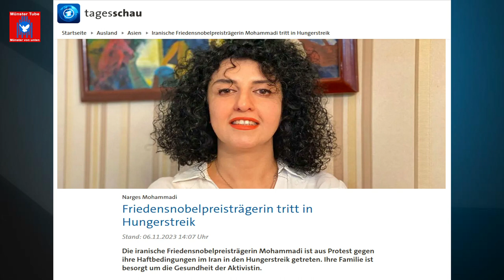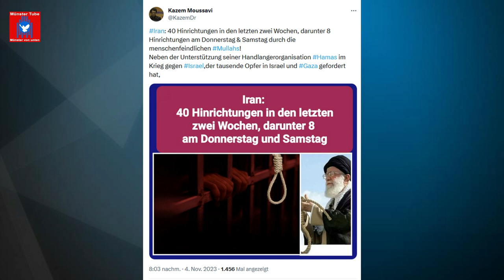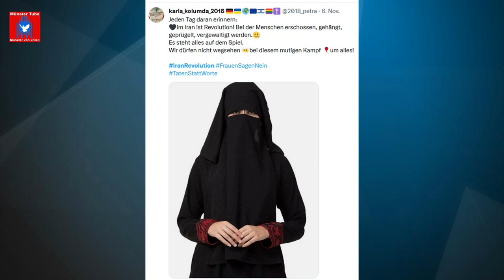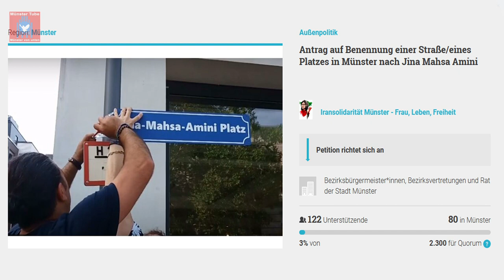Münster: Soli-Kundgebung mit der feministisch geführten Revolution in Iran - Rede von Saeid Samar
Saeid Samar ist Vorsitzender der Persisch-Deutschen Kulturbrücke Poll e.V.

Auf der ganzen Welt und auch in Münster engagieren sich seither viele Menschen. Die Iran - Solidarität Münster organisierte jeden Samstag in diesen 52 Wochen und darüber hinaus Kundgebungen in der Innenstadt von Münster auf dem Stubengassenplatz. Seit dem 4. November 2023 finden die Kundgebungen nun jeden ersten Samstag im Monat statt.

Aus dieser Kundgebung heraus entstand der Wunsch, ähnlich wie in anderen Städten, den Platz in Jina-Mahsa-Amini Platz umzubenennen. Ein entsprechender Antrag richtet sich an die  Bezirksbürgermeisterinnen und Bezirksbürgermeister, an die Bezirksvertretungen und an den Rat der Stadt Münster. Mehr Infos dazu und Unterzeichnungsmöglichkeit hier: